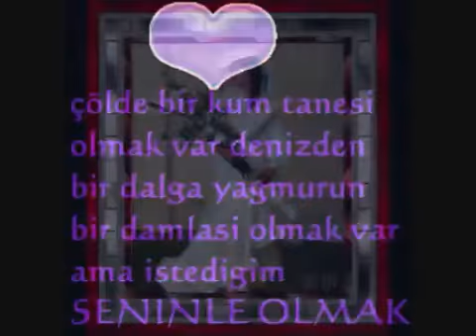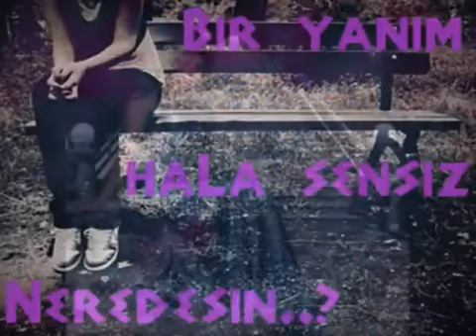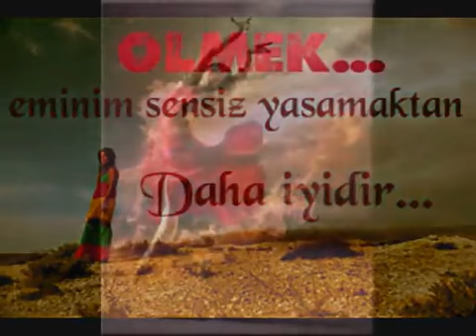Aygün- SANA BİR BUSE VERMEDİM DİYE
sizlere harika bir yorum çokkkkkkkkkkkkkk özel bir parca umarım beğenirsiniz tabiki farkıyla